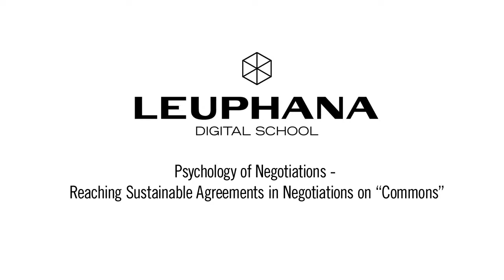Silke Helfrich 6/6 - Resource Characteristics in Commons - Leuphana Digital School